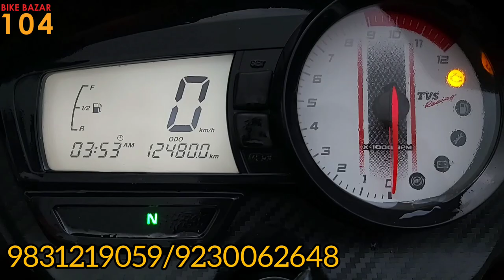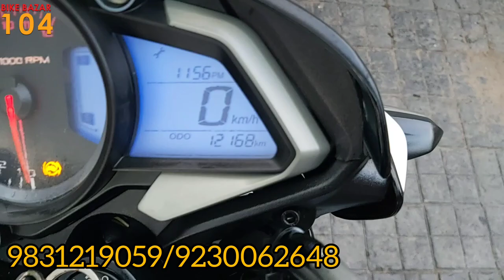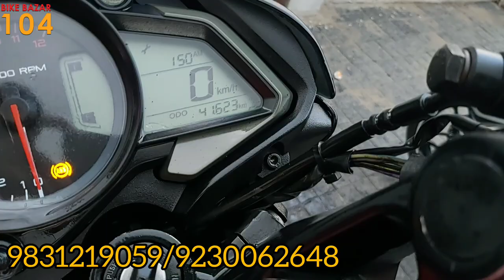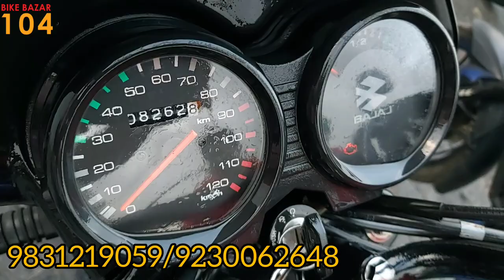Pulsar NS200 BS6, NS160, Apache 2V BS6,CT110X BS6 new Condition only in Kolkata Bike Bazar 104